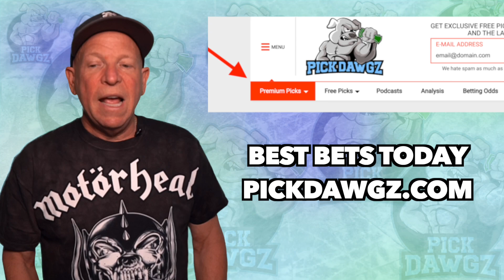Chicago Bears vs Detroit Lions 10/3/21 NFL Pick and Prediction NFL Week 4 Picks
The Detroit Lions visit the Chicago Bears in Week 4 of Sunday Football action.